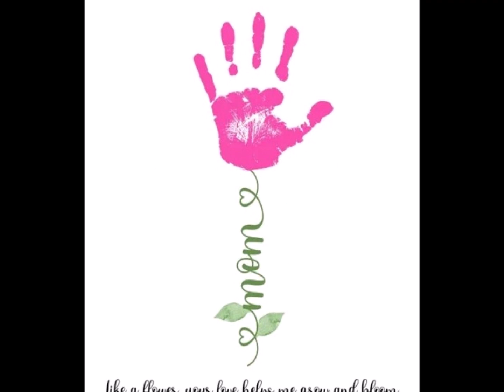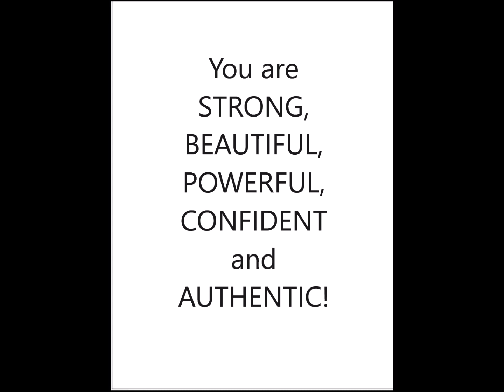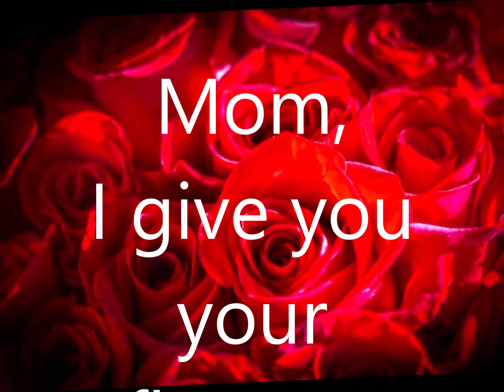HAPPY MOTHER'S DAY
FELIZ DIA DE LA MADRE
HAPPY MOTHER'S DAY CHIEF KINGDOM

Feel free to send this Mother's Day video to all the wonderful mothers in your life to show them how much that you care, to say thank you for all that you do and have done and to let them know how much that you love them.

Song:  "MOM"
By:  Meghan Trainor ft. Kelli Trainor